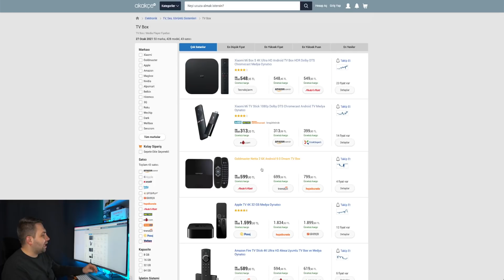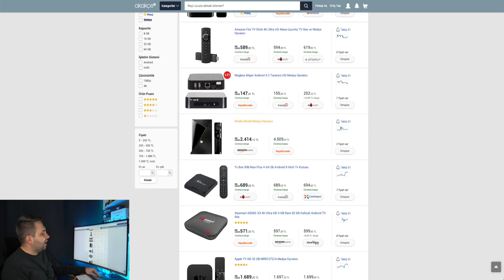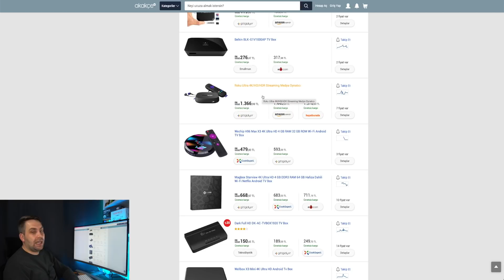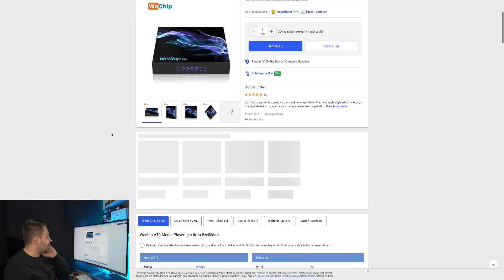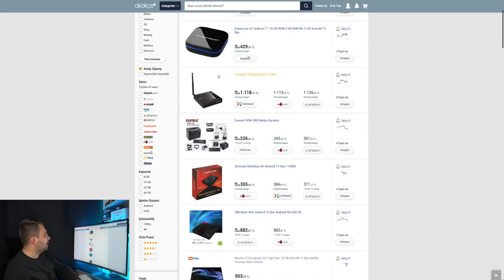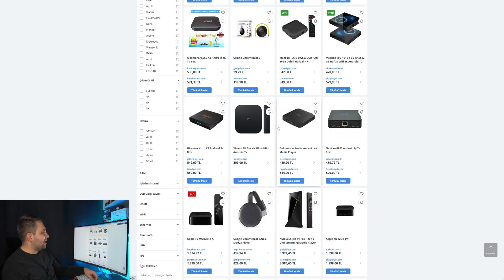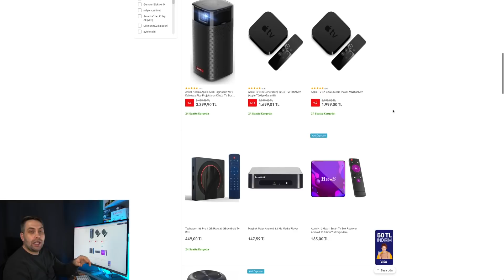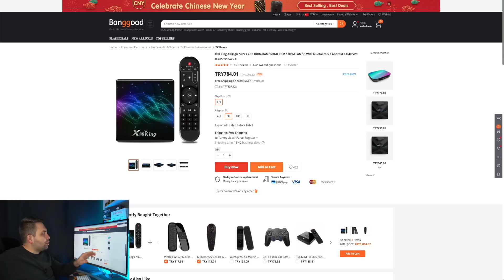2021 YILI EN ÇOK SATAN ANDROİD TV BOXLAR - YurtDışı Alternatifler Neler?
Herkese Selamlar Arkadaşlar, Bugün sizlere ülkemizde en çok satılan android tv kutularını tanıtacağım.Bu kutulardan hangileri alınır hangileri alınmaz bunlardan bahsedeceğim. Ayrıca yurtdışından alınabilecek en cazip modelleri göstereceğim. Umarım videomuz sizlere faydalı olur.

Android Tv ve Android Box Gerekli Uygulamalar Arşivi : (Yandex)

Android Telefon Tv Box Geniş Uygulama Arşivi : (Mega)